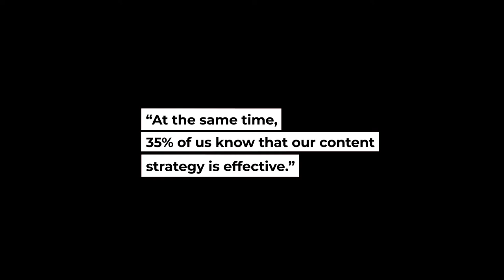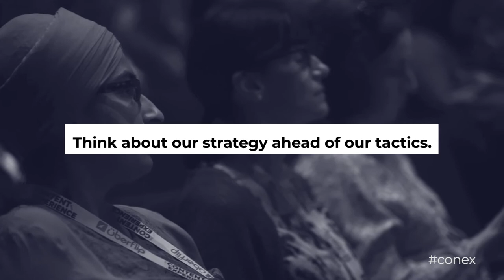Challenge Your Content Marketing Assumptions: Keynote Ann Handley Speaking at CONEX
How can Marketing rethink its efforts to get more out its campaigns and programs? Here keynote Ann Handley challenges us to rethink the content marketing assumptions we make. Recorded at Uberflip's CONEX 2017 in Toronto.